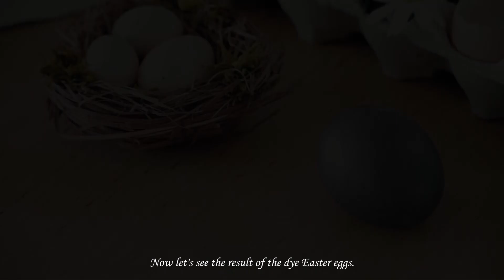Naturally dyed Easter Eggs, Easter egg centerpiece | Hello Easter 🐣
Last year, during our trip to Poland, we had the opportunity to truly celebrate Easter for the first time. One of the most impressive aspects for me was the Easter Eggs. On Easter day, I saw people carrying baskets filled with Easter Eggs or food from the Church, visible at every corner. It evoked a sense of loveliness and peace within me.
This year, I decided to try making some Easter Eggs dyed with natural colors. The results surpassed my expectations.
I hope you enjoy the video and wish you a happy Easter!

🔖 Chapters in my video:
0:00 - 1:33 Easter ambiance
1:34 - 3:30 Making naturally dyed Easter eggs
3:31 - 4:33 Simple Easter egg centerpiece
4:34 - 5:06 Colorful Easter eggs

🎵Music in my video:
In the Details - Sleeping Vines
Play the Fool - Plain Strolls
Where Are You Going, My Pretty Maid - Traditional

Hello everyone, we are a Vietnamese family 👨‍👩‍👧 currently living in South of France, me Lily (Diệu Lê), my husband Ben (Diên Hoà) and our little girl Anna (bé Heo). We love tranquility and would like to capture our peaceful moments together. Thank your for your time on our chanel! Wish you all a beautiful day! 🌻

Support me to make more videos, thank you!!! 🌻🌻🌻